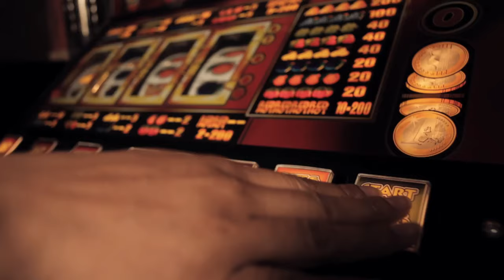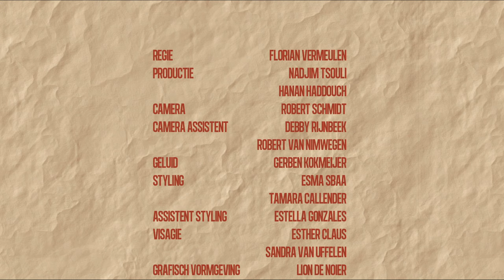BLING THE MUSICMOVIE - NADJIM ALGERINO FT SALAH EDIN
Bling is een Visionairies productie.

Regie: Florian Vermeulen
Productie: Nadjim Tsouli, Hanan Haddouch
D.O.P.: Robert Schmidt
Camera Assistent: Debby Rijnbeek, Robert van Nimwegen
Styling: Tamara Callender, Esma Sbaa
Assistent Styling: Estella Gonzales
Visagie: Esther Claus
Sandra van Uffelen
Grafisch Vormgeving: Lion de Noier
Muziek: K. Lion,Nadjim Algerino, Salah Edin, Scep
Van het album : Nadjim Algerino & Lostsun - Zuidwest Undercover (2012)
Levieux: Nasrdin Dchar
Romain: Guus Verschuur
Esteban: M'hamed Cherqi
Fuk Yu: Phi Nguyen
Rene le Gay: Sebastiaan Labrie
Yakov: Genja Ferschtman
Sofie: Birgit Schuurman
Anette: Sarah van der Meer
Daisy: Victoria Koblenko
Jacques Lescroc: Huub Mulder
Ober: Abdullah Elbaoudi
De ober die doodgaat: Franky Boateng
Yakov's handlangers: Erik van Welzen, Burt Rutteman
Rechercheur: Joshua Asen
Lijk: Michiel Tetteroo
Fret: Foxy
Fret Assistent: Elvira Gemen
Overvaller 1: Emanuel van Boxel
Overvaller 2: Vincent Vinny
Overvaller 3: Berry Jaspers
Overvaller 4 (Robert DeNiro): Mamouka Todria
Bargast 1: Loue Dutchy
Bargast 2: Lion de Noier
Barchick 1: Jael Lopez
Barchick 2: Ivy Davis
Barchick 3: Jill Kleinjan
Barchick 4: Sarah van der Meer

Mede mogelijk gemaakt door:

Invite-AV
Gorilli
Yuknight Music
Typify
PPS Security B.V.
Be-Q Energy Drink
El Moro
Noumidia Lunch Diner Cafe

Dank aan:

Pathe Tuschinski Amsterdam
Invite-AV
Rick Wiessenhaan
Robert van Nimwegen
Douwe Reitsma
Marc Tepperwien
Rigtje Bruinsma
Mootje Kamal
T.I.V. Productions.com
Cafe 't Prinsenhof, Den Haag
Pizzeria Antonio, Delft
Tobias Garage, Delft
38cc, Delft
Geert Eijkhout
Anselma Buhler
Artill3ry, Den Haag
Cafe Gabors, Den Haag
Cafe Waterlooplein 77, Amsterdam